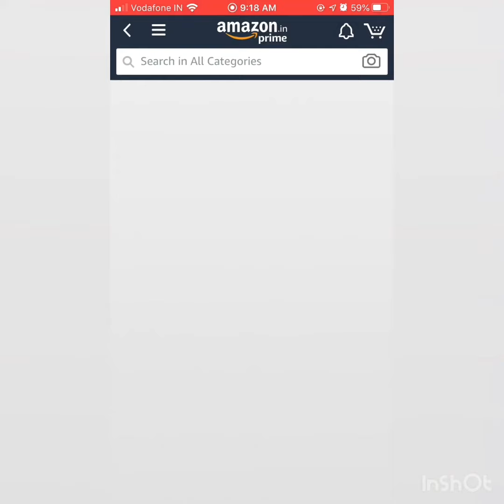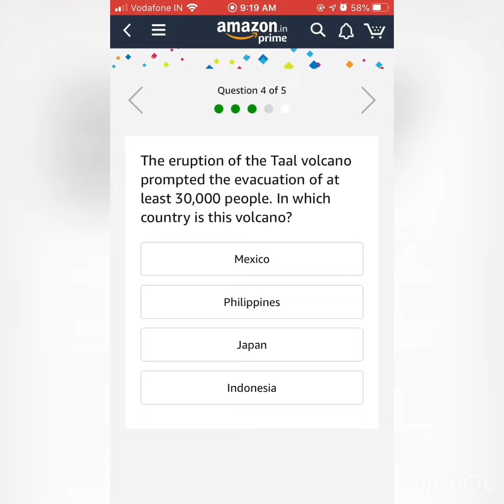Today’s Amazon quiz Answers 25-01-2020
Quiz Time Mornings With Amazon Answers – 25-January-2020

Question 1: Who recently bought the jewelry company Tiffany’s for $16.2 billion?
Answer: LMVH
Question 2: What is the colour of the black box found in aeroplanes? (Hint: Black box is an electronic recording device placed in an aircraft for the purpose of facilitating the investigation of aviation accidents and incidents)
Answer: Orange
Question 3: Who was conferred the Polly Umrigar Award (2018-19) for being the best international cricketer at the BCCI Annual Awards?
Answer: Jasprit Bumrah
Question 4: The eruption of the Taal volcano prompted the evacuation of at least 30,000 people. In which country is this volcano?
Answer: Philippines
Question 5: The Sewelo is the second-largest rough-cut diamond discovered in history. Where was is it recently found?
Answer: Botswana